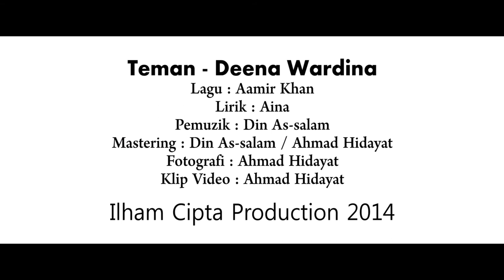TEMAN - DEENA WARDINA